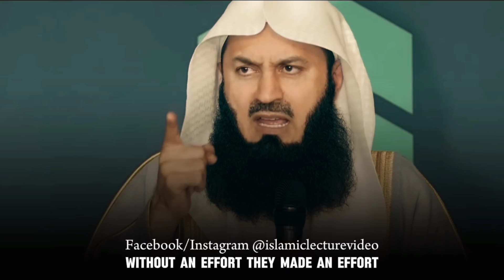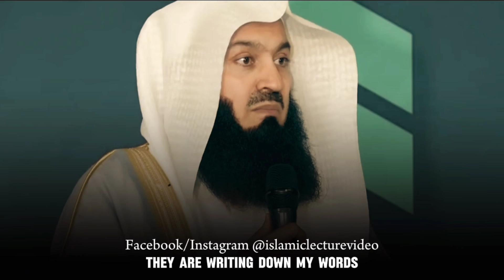How a Clean Heart Leads To Lasting Happiness - Mufti Menk | Islamic Lectures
"Beloved Brothers & Sisters, your incredible support can transform our channel's destiny! Your generous contributions will be the cornerstone of our future success. May Allah shower His blessings upon you, both in this life and the hereafter. Join us on this amazing journey!"

Copyright Information:

We welcome translations and re-shares of our content, provided the video remains branded under 'ISLAMIC LECTURES' with our logo and channel link. All speakers and artists should also be credited in the description.